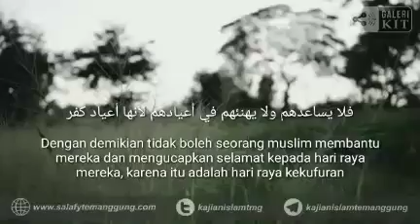HUKUM MENGUCAPKAN SELAMAT HARI RAYA KEPADA ORANG KAFIR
🎙 Syaikh Shalih Al Fauzan hafizhahullah
📜 Teks dalam bahasa Indonesia